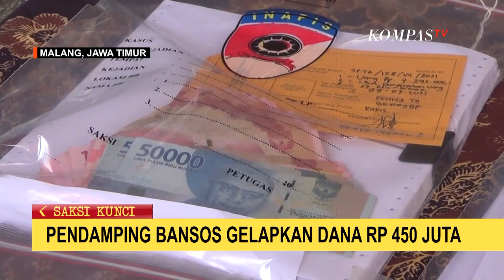Pendamping Bansos di Malang Jadi Tersangka Korupsi Senilai Rp 450 Juta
MALANG, KOMPAS.TV - Satreskrim Polres Malang, Jawa Timur tetapkan seorang pendamping bantuan sosial Program Keluarga Harapan (PKH) sebagai tersangka atas dugaan korupsi senilai ratusan juta rupiah.

Modus yang dilakukan tersangka yakni dengan tidak memberikan Kartu Keluarga Sejahtera (KKS) kepada puluhan keluarga penerima manfaat (PKM) selama tiga tahun.

Seorang pendamping bantuan sosial Program Keluarga Harapan (PKH) yang ditetapkan tersangka ini atas nama Penny Tri Herdhiani warga kelurahan merjosari Kecamatan Lowokwaru Kabupaten Malang, Jawa Timur.

Ia ditetapkan tersangka oleh Satreskrim Polres Malang atas dugaan korupsi dana keluarga penerima manfaat (PKM) di Desa Kanigoro, Kecamatan Pagelaran, Kabupaten Malang.

Modus yang dilakukan tersangka yakni dengan tidak memberikan Kartu Keluarga Sejahtera (KKS) kepada sekitar 37 keluarga penerima manfaat (KPM) pada periode 2017 hingga 2020.

16 KKS untuk KPM tidak pernah diberikan sama sekali.

17 KKS untuk KPM yang tidak ada ditempat atau meninggal dunia, dan 4 KKS untuk KPM hanya diberikan sebagian.

Total dana yang tidak disalurkan kepada 37 KPM ini sebesar Rp 450 juta.

Motif tersangka tidak menyalurkan dana bansos PKH ini untuk kepentingan pribadi.

Sebagian dana untuk  pengobatan sang ibu dan sebagian yang lain digunakan untuk membeli kebutuhan rumah tangga.

Atas perbuatannya tersangka dijerat pasal 2 ayat 1 subsider pasal 3 subsider pasal 8 Undang-Undang nomor 20 tahun 2001 atas perubahan Undang-Undang nomor 31 tahun 1999 tentang pemberantasan tindak pidana korupsi dengan ancaman hukuman 20 tahun penjara.